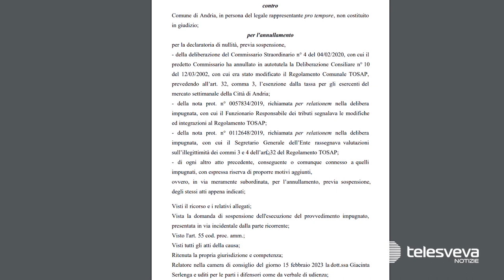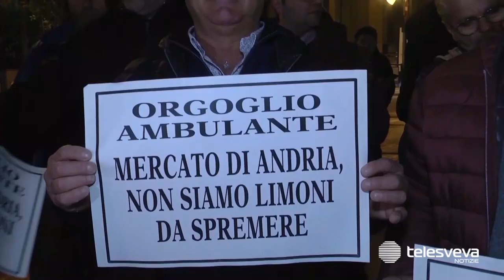Tosap 2017 per gli ambulanti del mercato di Andria, il Consiglio di Stato conferma la sospensiva